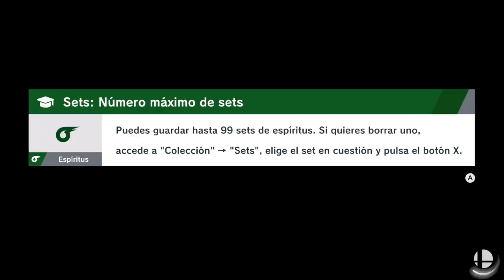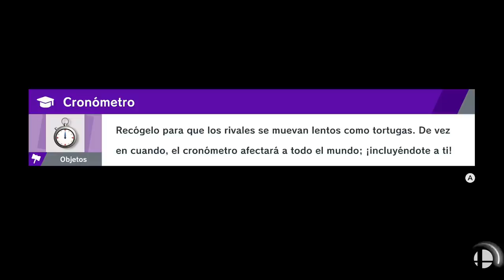¡LA FURIA DE BANJO Y KAZOOIE! | PARTE #37 | SUPER SMASH BROS ULTIMATE (AVENTURA)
3… 2… 1… ¡YA!